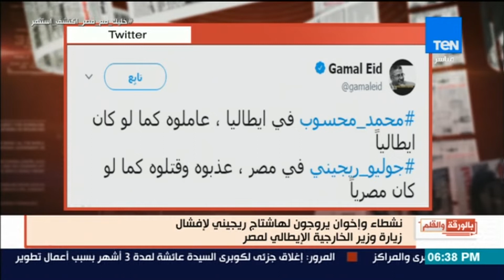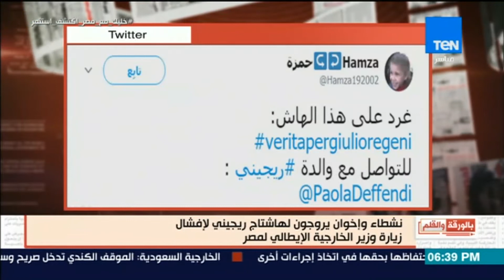بالورقة والقلم- نشطاء وإخوان يروجون لهاشتاج ريجينى لإفشال زيارة وزير الخارجية الايطالى والديهى: خونة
جزء من حلقة اليوم الأثنين 6 أغسطس 2018 من برنامج بالورقة_والقلم يناقش فيها مخطط جماعة الاخوان الارهابية ومبادرة السفير معصوم مرزوق للتحريض ضد الدولة المصرية ونظام الحكم فى مصر، ومخطط الإخوان فى عهد مرسي لإنشاء جهاز مخابرات سرى بمساعدة إيران، واستعراض حملات للمرور والخارجين عن القانون، ومناقشة اعتراف الرئيس السابق للفيفا جوزيف بلاتر بالفساد لصالح التصويت لقطر لتنظيم كأس العالم 2022.

بالورقة_والقلم مع الإعلامي والصحفي استاذ نشأت الديهى برنامج يسعى لتقديم شكل مختلف فى قراءة الصحف المصرية والعربية والأجنبية
نكشف كل ما يهدد أمن مصر القومى وكل ما يحاك ضدها من مؤامرات
نحلل كل ما يصدر عن مراكز الابحاث والدراسات الأجنبية ، وربطها بمصر وتوجهات هذه المراكز
نفحص ونحلل كل أشكال الفنون الصحافة فى صحافتنا المصرية .. خبر و مقال و تحقيق و حوار . وكل ما يتعلق بالجماعة الصحفية